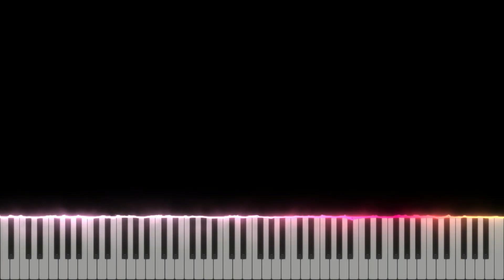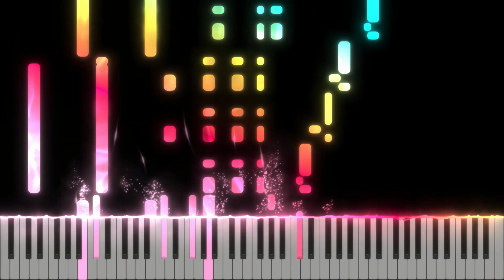Carousel Stumble - Fall Guys: Ultimate Knockout (Season 6) - Piano Duo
Definitely on the less playable side when it comes to some of the RH octaves, but I moreso just wanted to get the notes out haha.

Inspired by recently getting into Fall Guys with some pals and also gettin' to play it in a community day with Shoujo recently!

Original Composers: Jukio Kallio & Daniel Hagström